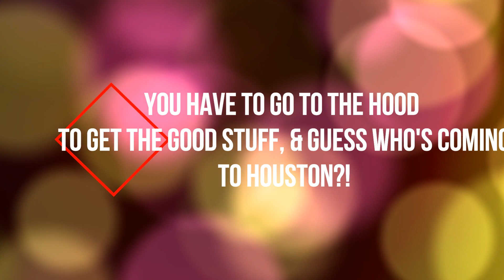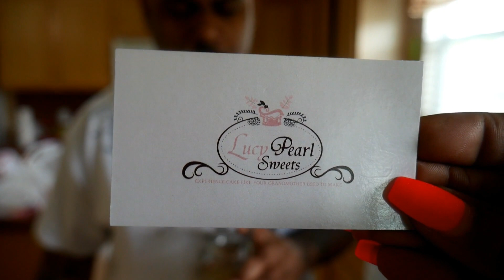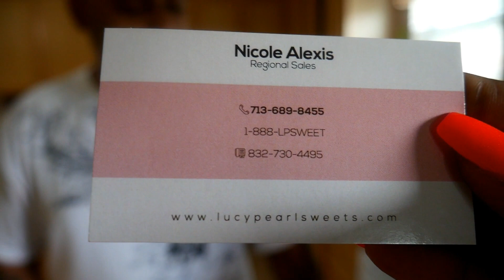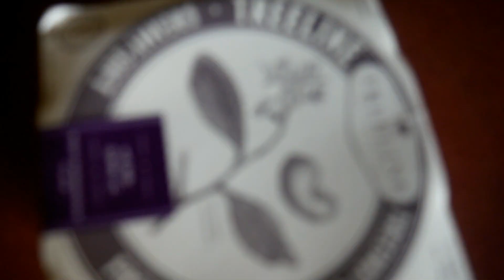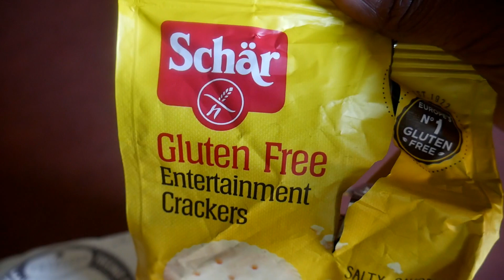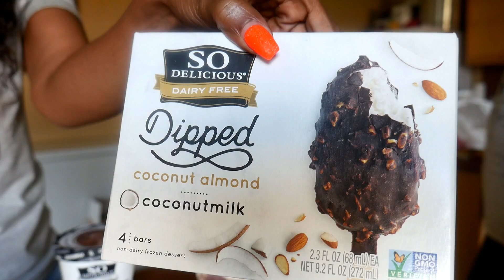VLOG: YOU HAVE TO GO TO THE HOOD TO GET THE GOOD STUFF, & GUESS WHO'S COMING TO HOUSTON?!